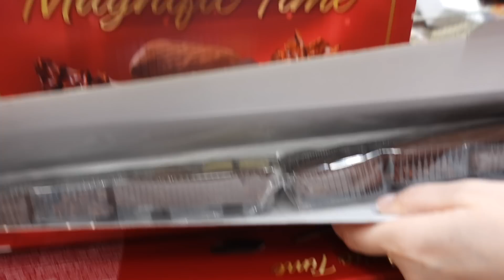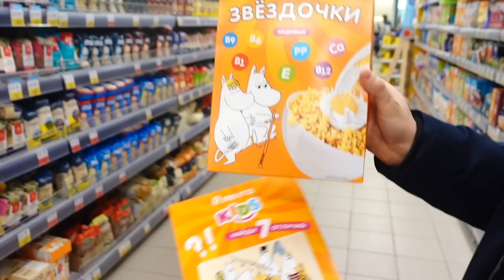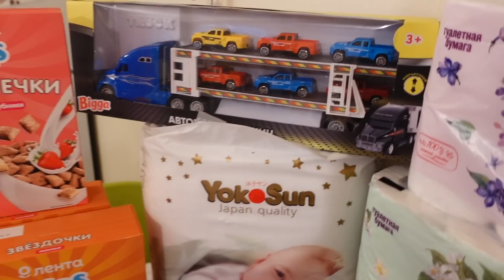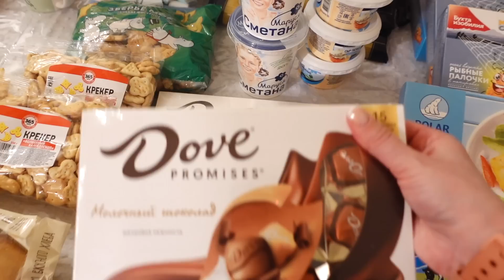🎅🏼ЗАКУПКА НА 15 000 🎄МАШЕ ПОЛГОДА🤶🏻КУПИЛИ ПОДАРОЧКИ🤩ПЕРВЫЙ ПРИКОРМ🥣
*действует только в Гипермаркетах "Лента", не суммируется с другими акциями, купон можно применить 1 раз по Карте №1. Срок действия: 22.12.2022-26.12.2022